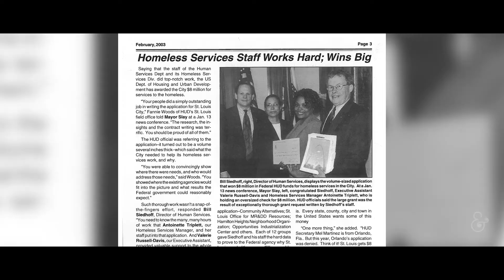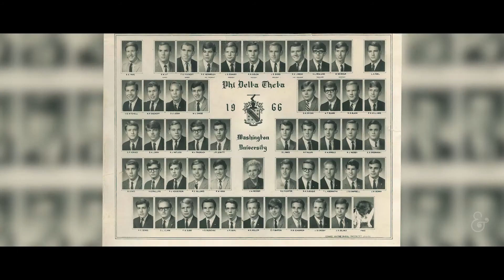2019 Distinguished Alumni: William Seidhoff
Bill Siedhoff served as the director of the Department of Human Services for the City of St. Louis from 2001 until his retirement in 2014.  In his role, Bill managed five divisions including Homeless Services, Office on the Disabled, Area Agency on Aging, Veterans Services and Youth and Family.  As a tireless advocate and driven leader, Bill has been recognized many times throughout the community for his commitment to serving others.